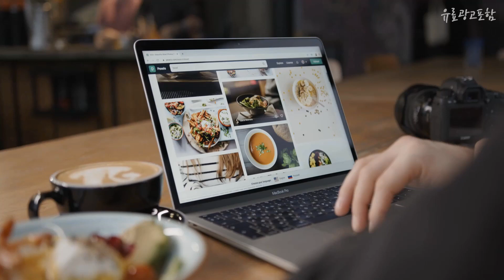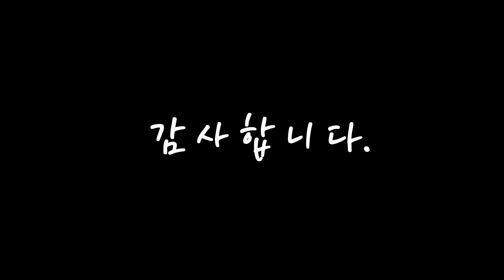삼성스마트모니터m8 요즘 핫한 아이템! 정리해 봤어요 추천 TOP10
❤️❤️❤️요즘 핫한 아이템! 삼성스마트모니터m8 정리해 봤어요❤️❤️❤️

[00:06]
10위. dd[시크릿가격] 삼성전자 스마트 모니터 M8 80cm S32BM801 화이트 UHD 4K 웹캠 마이크 내장, 웜 화이트 [739,000원]

[00:11]
9위. 삼성전자 스마트 모니터 M8 S32BM80G 그린 UHD 4K 웹캠 마이크 내장 리모컨 포함 OTT 넷플릭스 유튜브, M8 LS32BM80G 그린 [648,000원]

[00:17]
8위. 삼성전자 스마트 모니터 M8 S32BM80 핑크 UHD 4K 웹캠 마이크 내장 [786,000원]

[00:22]
7위. #[LS43BM702UKXKR] 삼성전자 스마트모니터 M7 2022년형 화이트 삼성물류설치   [600,000원]

[00:28]
6위. 삼성 스마트모니터 M7 S32BM700 블랙 UHD 4K 32인치 C-Type 덱스 미러링 넷플릭스 유튜브 /M, 2. S32BM700+에어캡 포장 [489,000원]

[00:33]
5위. 삼성전자 68.6cm FHD LED M5 스마트 모니터 화이트, LS27BM501EKXKR [288,030원]

[00:39]
4위. 삼성전자 삼성 스마트 모니터 M8 LS32BM80GUKXKR 스프링 그린 32인치 80cm UHD 4K 웹캠 마이크 내장 리모컨 포함 OTT 넷플릭스 유튜브, S32BM80G 그린 [648,000원]

[00:44]
3위. #[삼성전자] 스마트 모니터 M8 S32BM80 UHD 4K 웹캠 마이크 내장 [선셋핑크]   [649,000원]

[00:50]
2위. 삼성전자 스마트 모니터 M8 S32BM801 32인치 UHD 4K 웹캠 마이크 스피커 내장 슬림 디자인 디즈니플러스 유튜브 넷플릭스 빅스비 슬림핏 탭뷰 미러링 에어플레이2, S32BM80G 그린 [648,000원]

[00:55]
1위. 삼성전자 스마트 모니터 M8 S32BM801 32인치 UHD 4K 웹캠 마이크 스피커 내장 슬림 디자인 디즈니플러스 유튜브 넷플릭스 빅스비 슬림핏 탭뷰 미러링 에어플레이2 [648,000원]